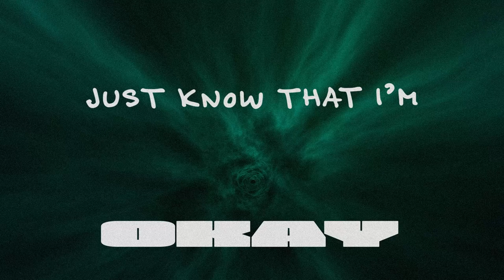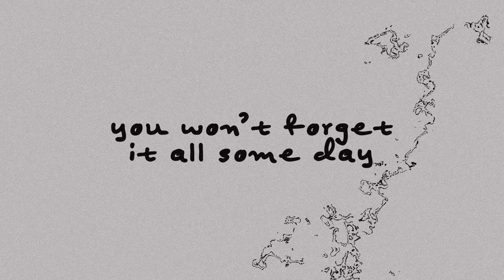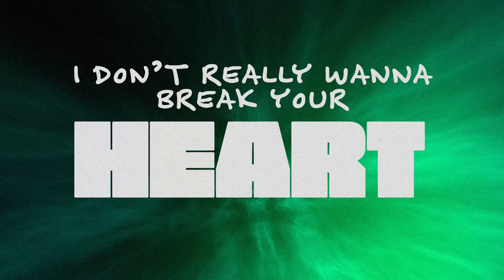Jay Joseph - Let Go (Lyric Video)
Shadows growing on the back porch
I'm getting knocked down again
Don't wanna be myself without you
But now I gotta change again
I don't really got no problems
Working on my self esteem
But shadows growing on the back porch
I've been wishing it was all a dream

I don't really wanna let go
Got my money on an echo
Just know that I'm ok
I don't really wanna break your heart
How do people ever get this far
Just know that I might stray

I wanna take ahold
The things that are of you
forget it all someday
and lose my halo
I wanna bet it all
and let them know the truth
You won't forget it all someday
And lose what they know

You come around to much
when shadows feed on dusk
I fall into the AH

You're better off sometimes
Dependent on the lines
I'm better now, that I cut my ties in a burnt down house